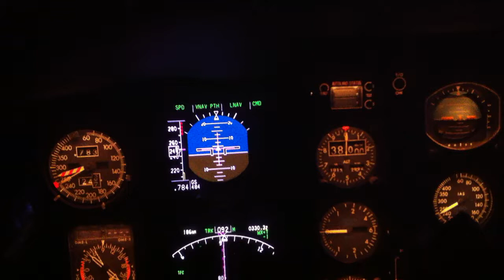Northern lights or noctilucent clouds?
Noctilucent polar mesospheric clouds over Greenland in the middle of the ocean and the middle of the night!